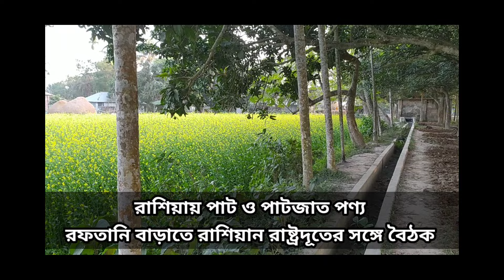রাশিয়ায় পাট ও পাটজাত পণ্য রফতানি বাড়াতে রাশিয়ান রাষ্ট্রদূতের সঙ্গে বাণিজ্য প্রতিমন্ত্রীর বৈঠক।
My first kobutor vlog চ্যানেলের মাধ্যমে আপনি জানতে পারবেন দেশ বিদেশের ঘটে যাওয়া বিভিন্ন ঘটনার খবর। কৃষি ও নিত্যপণ্যের বাজার মূল্য যেমন পাটের দাম, ধানের দাম, পেঁয়াজের দাম, ভূট্টার বাজার মূল্য, সরিষার তেলের দাম,
ব্যবসা বাণিজ্য, পাট রপ্তানির খবর,  রসুনের দামসহ সব ধরনের পণ্যের প্রত্যেক দামদর সম্পর্কে আপডেট নিউজ জানতে পারবেন।